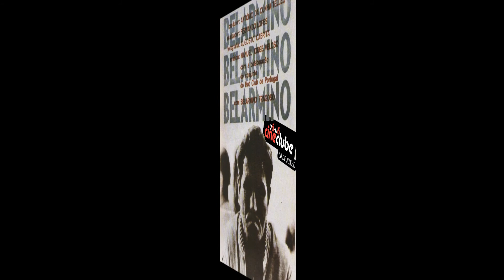Belarmino - UÁUÁ CINECLUBE TRAILER HD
Evento realizado no Auditório do G.D.M. FLOR de INFESTA em São Mamede Infesta, todos os domingos das 21h00 às 24h00.

Lotação limitada a 100 lugares.

As reservas têm de ser efetuadas até às 21 horas do domingo, do dia da sessão do uáuá Cineclube, o levantamento dos ingressos é no próprio auditório depois de confirmados com a apresentação do sms enviado para o titular do mesmo, antes do início da sessão.

Os espetadores têm ACESSO GRATUITO às sessões na primeira visita.

NÃO FIQUES DE FORA, A RESERVA GARANTE O TEU LUGAR!

Agradecemos a partilha e divulgação.

Bem-vindo ao uáuá cineclube!